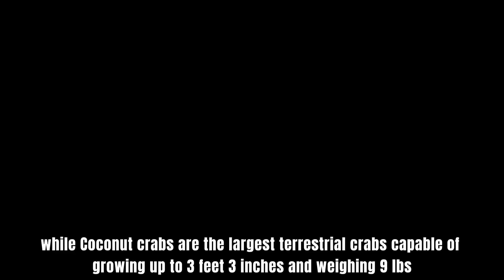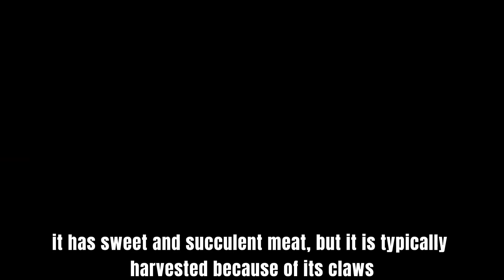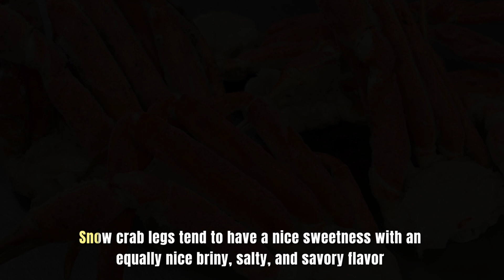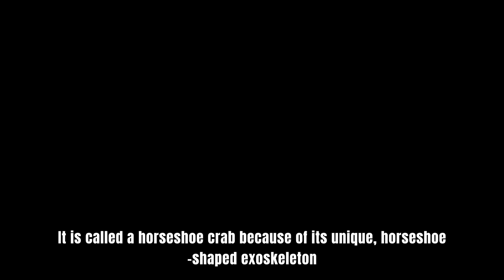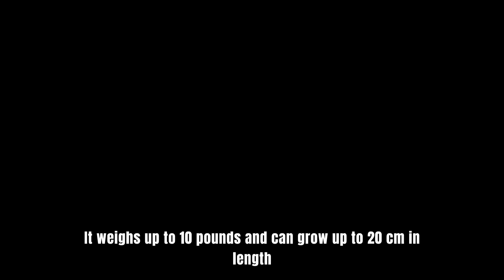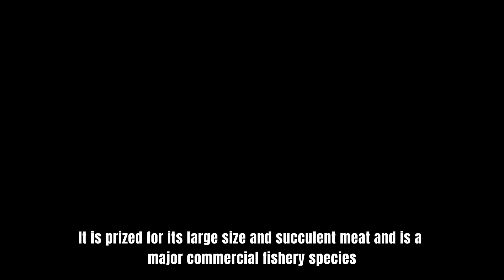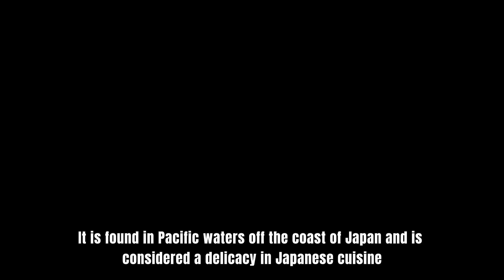TOP 10 BIGGEST CRAB SPECIES IN THE WORLD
Hi guys! do you like eating crabs? how about these guys?:)